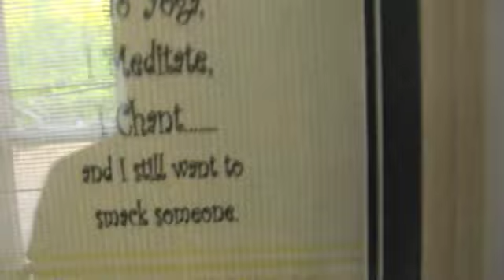A Brief Columbian Tour